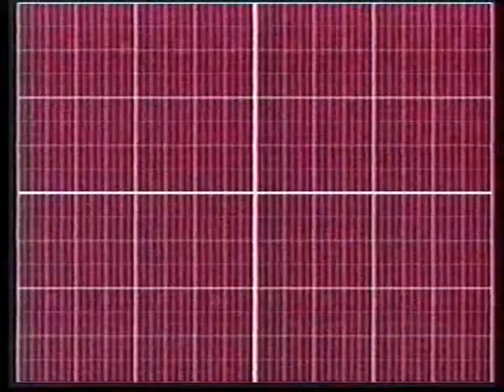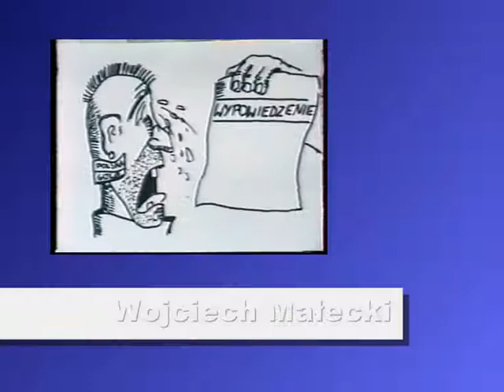Jerzy Jarek. Kij i marchewka 8 – TV program rozrywkowy dla dzieci, rok 1992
„Kij i marchewka” – telewizyjny program dla dzieci. Odcinek 8.
Jerzy Jarek – teksty, scenariusz, reżyseria, realizacja telewizyjna, montaż.
Krzysztof Kucaj – kamera.

Cotygodniowy program dla dzieci, emitowany w 1992 r. w pierwszej w byłym Bloku Wschodnim niepaństwowej telewizji: Prywatnej Telewizji „Echo” we Wrocławiu.

Występują dzieci i młodzież z „Kabaretu Barak” – zespołu teatralnego, działającego pod kierunkiem Jerzego Jarka w Ognisku Pracy Pozaszkolnej przy Szkole Podstawowej nr 65 we Wrocławiu.

JERZY STANISŁAW JAREK – instruktor, scenarzysta, reżyser i teoretyk teatru dziecięcego; autor tekstów z zakresu literatury, historii Śląska i numizmatyki oraz wierszy i tekstów piosenek, a także audycji radiowych i telewizyjnych:

Polecana literatura tematu, gdzie znajdziecie Państwo scenariusze spektakli, teksty piosenek (z nutami) i wiersze – autorstwa Jerzego Jarka:

1. Jarek J., Broszkiewicz B., Warsztaty edukacji teatralnej – teatr dziecięcy, Wydawnictwo Europa, Wrocław 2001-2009 [4 wydania].

2. Jarek J., Broszkiewicz B., Wolniak J., Wymowa polska. Warsztat teatralny dla dzieci. Część pierwsza: Wymowa głosek – zabawy i ćwiczenia, Instytut Promocji Nauczycieli „Solidarność”, Gdańsk 2002.

3. Jarek J., Broszkiewicz B., Wolniak J., Wymowa polska. Warsztat teatralny dla dzieci. Część druga. Elementy wypowiedzi – zabawy i ćwiczenia, Instytut Promocji Nauczycieli „Solidarność”, Gdańsk 2002.

4. Jarek J., Wymowa polska. Warsztat teatralny dla dzieci. Część trzecia. Praca z tekstem - inscenizacja wiersza, Instytut Promocji Nauczycieli „Solidarność”, Gdańsk 2002.

5. Widowiska na uroczystości szkolne, pod red. J. Jarka i B. Broszkiewicz. Instytut Promocji Nauczycieli „Solidarność”, Gdańsk 2002.

6. Jarek J., Broszkiewicz B., Teatr szkolny. Część pierwsza. Głoski, sylaby, wyrazy, Wydawnictwo Europa, Wrocław 2003; wyd. 2.: Wrocław 2010.

7. Jarek J., Broszkiewicz B., Teatr szkolny. Część druga. Akcent, intonacja, intencja, Wydawnictwo Europa, Wrocław 2004; wyd. 2.: Wrocław 2010.

8. Jarek J., Broszkiewicz B., Teatr szkolny. Część trzecia. Inscenizacja wiersza, Wydawnictwo Europa, Wrocław 2004; wyd. 2.: Wrocław 2010.

9. Jarek J., Broszkiewicz B., Teatr szkolny. Część czwarta. Scenariusze uroczystości, Wydawnictwo Europa, Wrocław 2004; wyd. 2.: Wrocław 2010.

10. Jarek J., Broszkiewicz B., Teatr szkolny. Część piąta. Scenopisy, Wydawnictwo Europa, Wrocław 2005; wyd. 2.: Wrocław 2010.